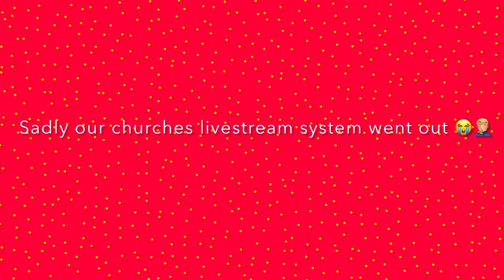vlogmas2023 Day 4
Well this day didn’t go as planned 😭 join me for a great day a church then a rough end to the day!